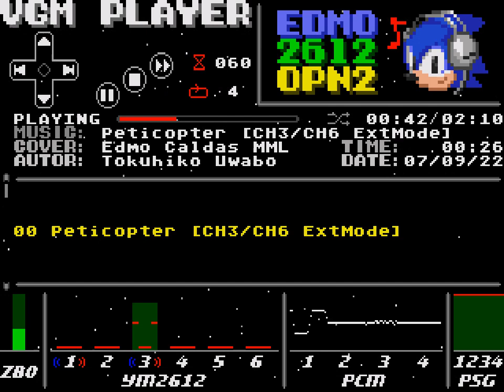YM2612 CH3 and CH6/PCM Extended Mode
Game: Alex Kidd in Miracle World
Audio-chip: YM2612
MML: Edmo Caldas
Composer: Tokuhiko Uwabo (上保 徳彦)
XGM Player: Stephane Dallongeville

Observação:

Special and Extended modes enabled for CH3 and CH6 channels respectively.